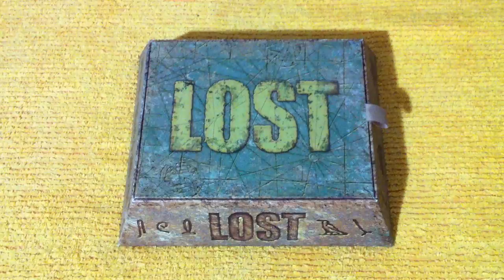Video Resposta - BJC 4 anos!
Video resposta para o sorteio do ovo alien em comemoração ao aniversário de 4 anos do Blog do Jotacê! :D